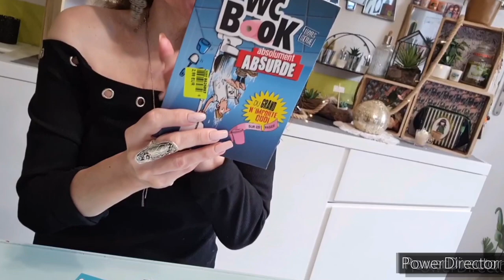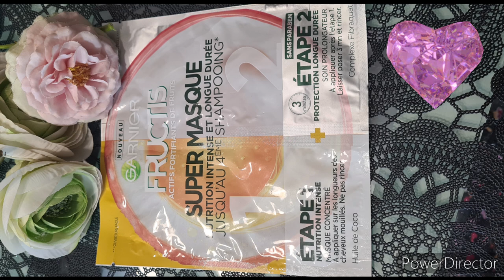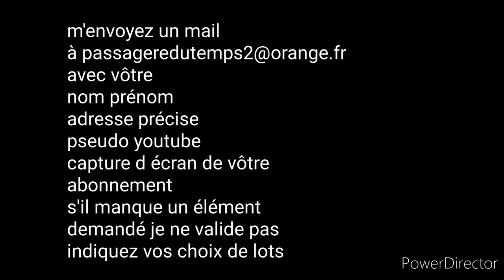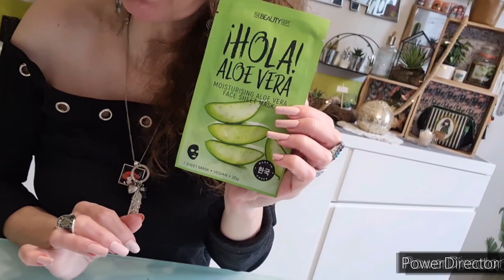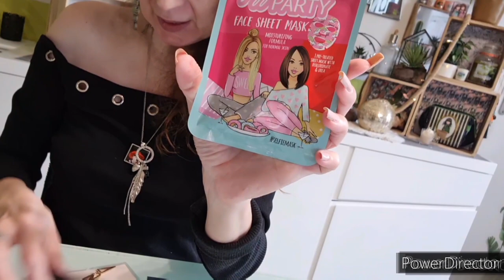NOZ ARRIVAGE MES CRAQUAGES#noz#arrivage 21/07/2021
namasté je vous retrouve pour mes achats craquage dans les
arrivage noz
ARRIVAGE NOZ
ET POUR LA SURPRISE
être abonnée
habitez la France Métropolitaine
m 'envoyer un message à cette adresse
m 'indiquant
vôtre nom prénom et adresse précise
vôtre pseudo youtube
les lots pour lesquels vous jouez
lot 1 makeup soin
lot 2 bijoux
lot 3 bijoux plaqué d'or ATHENAIS
bonne chance
vous recevrez un email de validation si toutes les conditions sont remplies
bizoux isa bonnes vacances

Instagram ATHENAIS

CODE PASSAGEREDUTEMPS 30%SUR SUR BIJOUX À L 'UNITÉ

pour toute collaboration me joindre à cette adresse
je serais eavie de présenter vôtre site